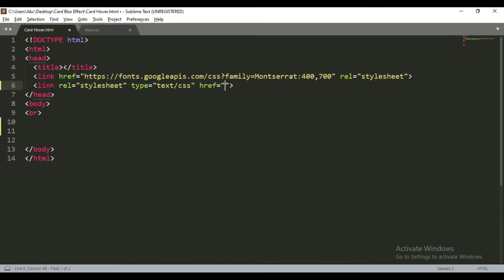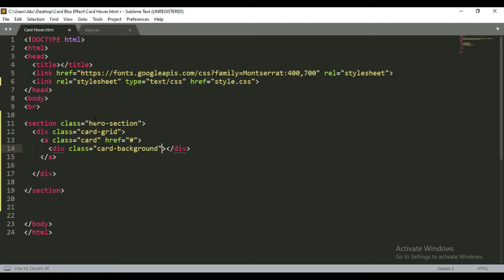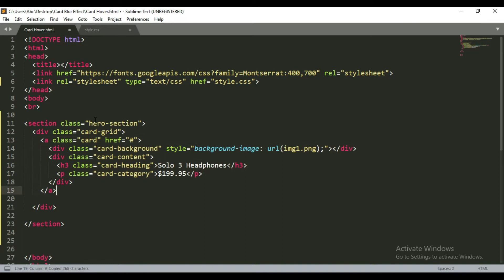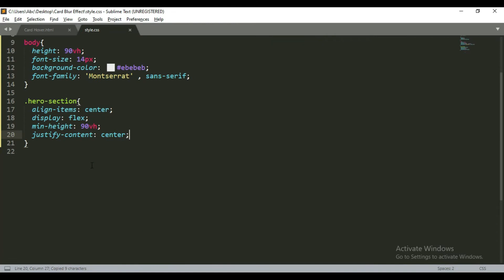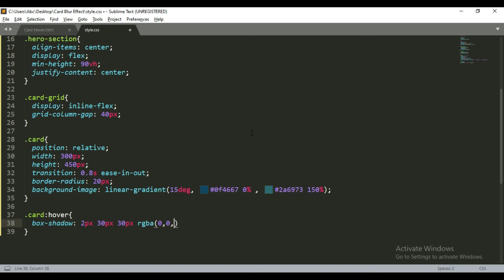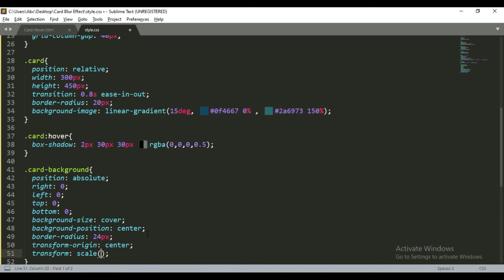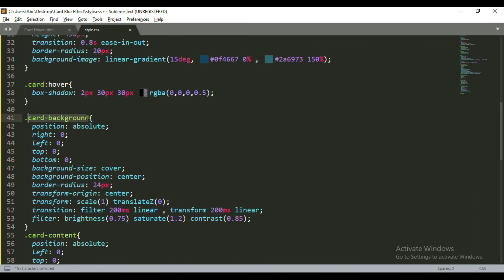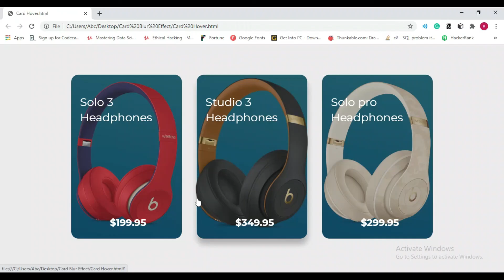How to Create Cards with blur effects in Html and CSS only (2020) | CSS blur effect Cards on hover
In this Html, CSS tutorials, How to Create Animated Css Cards with blur effects in Html and CSS only. This tutorial is very useful for CSS Beginners.

You can only use the Passcode mentioned in the video's Subtitles. Get its Source files by simply Our website with help of PassCode:

If you some problems to download Please Check Our Video: How to Download Our Source Files

DEVELOPERS: Mohammad Farhan, Abdul Rafay, Nickson Parvaiz